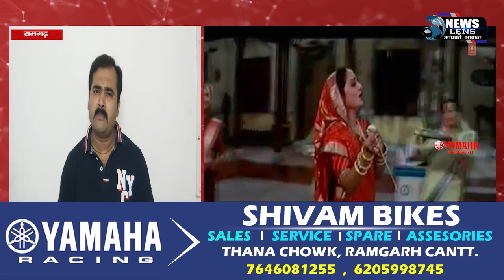Ramgarh पति के लंबी आयु के लिए सुहागिनों ने की वट सावित्री की पूजा, सावित्री-सत्यवान की कथा सुनी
NEWS LENS

Ramgarh पति के लंबी आयु के लिए सुहागिनों ने की vat savitri की पूजा, savitri-satyawan की कथा सुनी
रामगढ़ : सिनेमा जगत के महानायक अमिताभ बच्चन और 80 के दशक की मशहूर अभिनेत्री जया प्रदा पर फिल्माया, गंगा जमुना सरस्वती का यह गाना (पति परमेश्वर के सिवा मुझको ना परमेश्वर चाहिए) आज के दिन हमारे देश की हिंदू नारी शक्तियों पर बिल्कुल सटीक बैठता है।  क्योंकि हमारी हिंदुस्तानी स्त्रियां अपने पति को परमेश्वर का दर्जा देती है और कई ऐसी मान्यताएं और पौराणिक कथाएं है, जिसके तहत ऐसी मान्यता है कि माता सावित्री ने अपने पति सत्यवान को मौत के मुहं से निकाला था, इसके लिए उन्हें वट वृक्ष के नीचे ही कठोर तपस्या करनी पड़ी थी। इतना ही नहीं पति को दोबारा जीवित रखने के लिए सावित्री यमराज के द्वार तक पहुंच गयी थी, और अपने पति को काल के गाल से बाहर निकाल लायी थी। इतनी शक्ति है हिंदुस्तान की नारी शक्तियों के इस वट सावित्री पूजा में l

ganga jamuna sarswati ! pati parmeshwar ke siva mujhko na parmeshwar chahiye ! amitabh bachhan and jaya parda movie ! vat savitri puja !